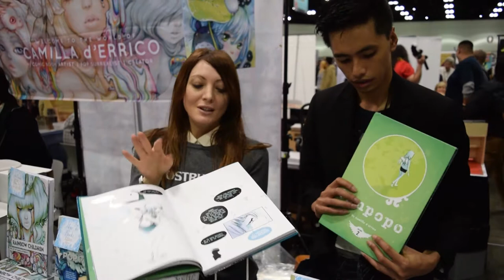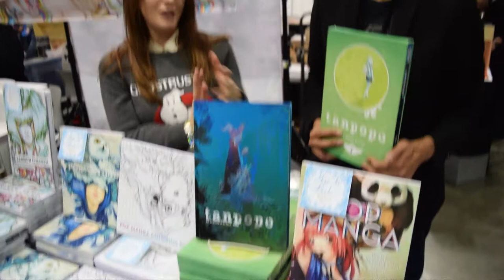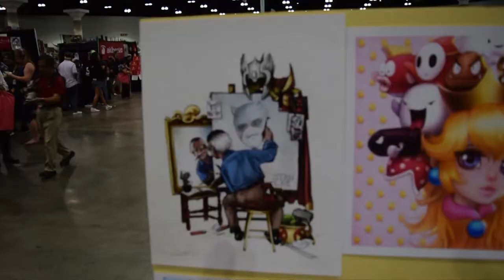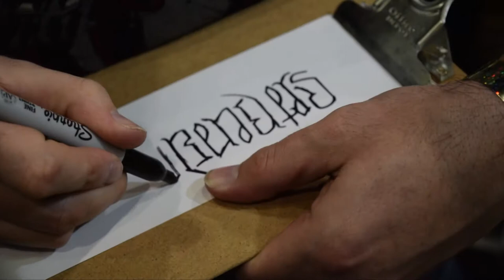Illustrator Camilla d'Errico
On the show floor, Ramen host Eddie Ballar interviews artist Camilla d'Errico on her works and Dark Horse books.